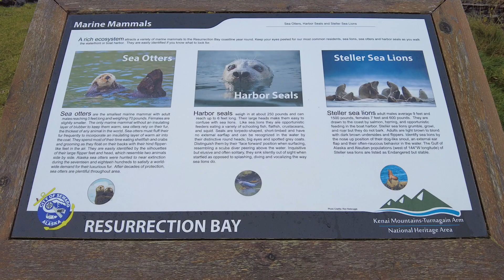Minnesota Zoo Rescued Northern Sea Otter Pups Chapter 6: Alaska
"I love Alaska!" Witness a sparkle come to the eyes of each member of the Minnesota Zoo staff as they marvel at memories made in Alaska. They convey the magnitude of the trip, a trip which afforded them the opportunity to see wild counterparts of the Minnesota Zoo's northern sea otters swim in the wild waters of Alaska.